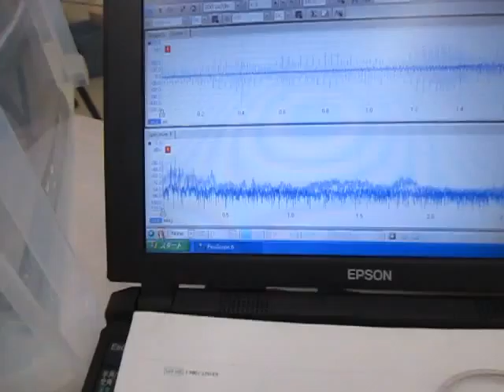‹樹脂容器の音響特性›を利用した超音波システム ultrasonic-labo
I was using the acoustic properties of the resin container
I have developed an ultrasound (72kHz 300W) system.

　　超音波（７２ｋＨｚ　３００Ｗ）システムを開発しました。

注：
　１）テフロン容器を利用した乳化・分散
　２）プラスチック容器による溶剤を利用した超音波洗浄
　３）樹脂容器の音響特性を利用した超音波霧化サイズの制御
　４）ガラス容器との組み合わせによる化学反応制御実験
　５）セラミックや塗料・・ナノレベルの触媒の攪拌・乳化・分散
　６）医薬品・・への均一な粒子製造への応用
　７）ナノレベルのバリ取り
　８）超音波の非線形現象に関する制御